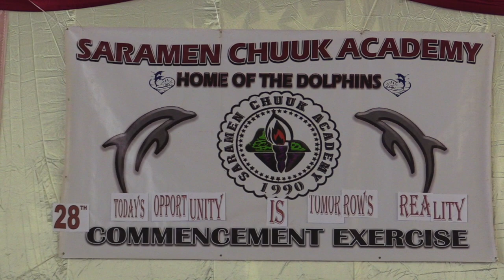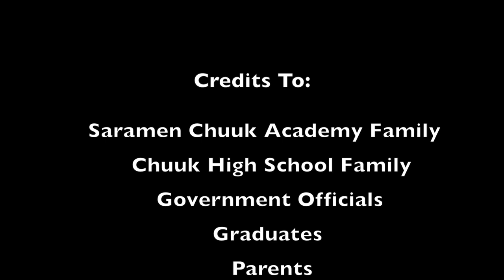Part 1 Saramen Chuuk Academy Graduation 2021